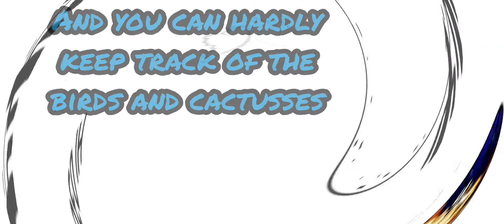How to hack Dino T-Rex 🦖🌵 | chrome dino app | simple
i wil explain you how to hack online dino the famous dino that has to jump over cactusses in this short video.